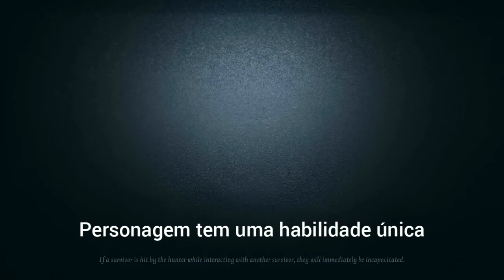K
João Pedro bocó
Alice chifruda
Thaís cachaçeira
Triz rainha
Dih debochada
Yan e a bolsa mágica
Adelaide desmaiada